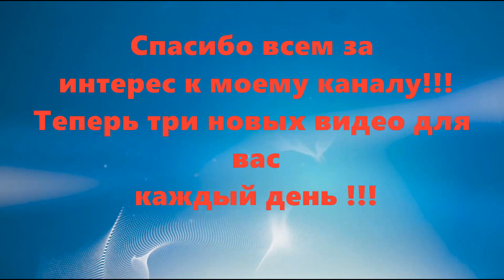Секреты теста ! Секреты выпечки -часть № 13 )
Уютная домашняя обстановка всегда ассоциируется  с запахом свежей выпечки. Моя жена  почти каждый день печет  нам пирожки, булочки  торты и другую сдобу и выпечку. Иногда и  я ей помогаю,  и она охотно делится своими домашними полезными советами  и секретами, как сделать так, чтобы пирожки получились вкусными и воздушными, а выпечка долго не черствела.  Сейчас мой сын любит готовить и  повозится с тестом и выведать у жены хорошие советы.
Что бы Ваше тесто было вкусным,  а выпечка воздушной, хозяйке на каждой кухне  необходимо  соблюдать  советы опытной хозяйки  и применять маленькие хитрости. О некоторых  я и поведаю в своем видео . Сегодня представляю часть  № 13

Мои другие хорошие  советы для теста и выпечки:
--- Три совета для пышной выпечки
--- Правильная выпечка | даю совет хозяйке на каждой кухне
--- Правильная выпечка | даю совет хозяйке на каждой кухне 2
--- Правильная выпечка -даю совет хозяйке на каждой кухне 3
--- Пересолил тесто ! Пересоленное тесто что делать
--- Подгорела выпечка как убрать нагар | советы хозяйкам
--- Как проверить дрожжи на активность и пригодность
--- Секреты теста ! Секреты выпечки ( часть № 18 )
--- Если заканчиваются дрожжи для выпечки
--- Чем заменить дрожжи -хозяйке на кухне

- Домашние Идеи и Хорошие Советы! – более 450 видео советов